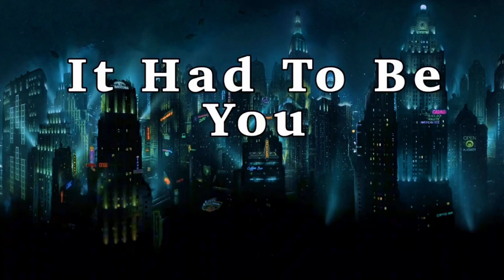It Had To Be You (Slowed and Reverbed)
The music of BioShock plays a crucial role in creating the immersive atmosphere of Rapture. The game features an assorted and diverse  soundtrack that blends orchestral compositions with period-specific music from the 1920’s 1930’s, 1940s and 1950s. The use of licensed music from the time period further immerses players in the world of Rapture, as they encounter iconic tracks. The music in BioShock adds depth and emotion to the story, enhancing the player's experience as they explore the hauntingly beautiful yet dangerous city of Rapture.

In this video I have turned the real world songs used in BioShock and have slowed and reverbed them to add echo, nostalgia, and emotion. You can check out the series on my playlists section if my channel.

Song: It Had To Be You
Artist: Django Reindhart